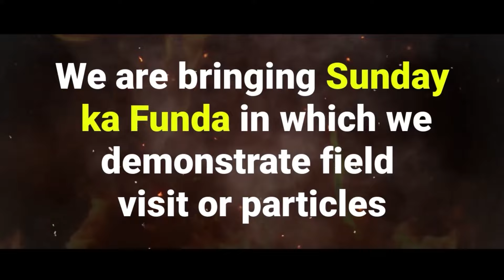Inspirational Lifestory of S. Somnath (ISRO Chief) | S Somanath Biography | BYJU'S GATE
📲 SHARE your details to help you with your GATE Application filling process